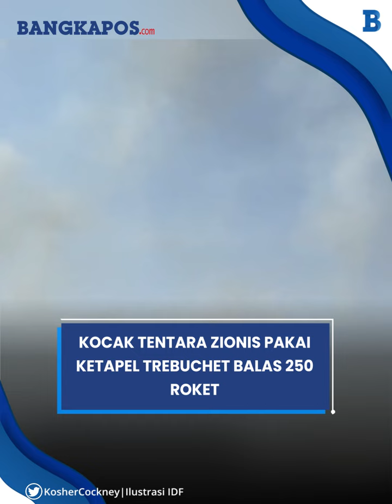Serang Sia-sia, Aksi Kocak IDF Nekat Pakai Ketapel Trebuchet Balas 250 Roket Hizbullah